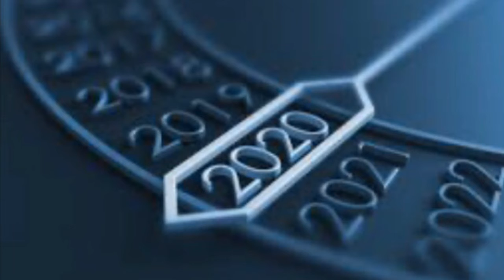In 2020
I dedicate this tune to Swedish Superhero Greta Thunberg
A little girl trying to save and standing on a melting iceberg

(For dumb people, like my friend that I will not mention here, Greta Thunberg [Pronounced “Toon-Berg”] is a young kid from Sweden who left school to save the planet from stupid politicians like our current Pumpkin President)

In 2020- The Ice caps gonna melt
And if you’re too late to the game Gotta play the hand your dealt

And so in 2020 - Greta Thunberg gotta keep on truckin
Until politicians get off their ass and stop suckin

Gonna Make me some money
So I can  Bathe in milk and honey
Hang with people that are funny
Meet a former playboy bunny
On a beach that’s nice and sunny

In 2020 - AI starts a war
So you better return alexa to the store

Ya in 2020 - AI gonna take over
And your roomba’s gonna screw your car - bend over Land Rover

In 2020 - your cars gonn fly
And just like when you heard that in 2010 it’s still a lie

In 2020 - hear some me some ASMR
AND then go stick my head near the exhaust pipe of my car

In 2020 - US gonna have a light recession
And from Mick or Mike or Rudy a collusion confession

In 2020 - olympics are comin back
And Russia won’t be - they took more steroids and likely also crack

(I screwed up and skipped this next verse in the song and talked over it reading the verse after it at the same time - yep, 420 influenced recording skills on display - but since I am not getting paid for this content, if I can live with it so can you)

In 2020 - Facebook full of lies
And one day for that I hope Zuckerberg fries

In 2020 buy me a PlayStation 5
And an I phone 12 Pro-jector and a Tesla truck to drive

In 2020 - make your impeachment decision
But you damn well better pray that you got 20/20 vision

In 2020 - I pray we vote to get rid of Donald the orange colored trump
And The day he goes to jail, He gets fisted and I will execute a fist pump

If you wanna know what happens in 2021
I’d tell you now but Id have to shoot you with a gun

In 2020, I hope my friend Ken gets his RV
But I guarantee, it will smell like beer and pee.

ASMR
Trump
2020
2020 Predictions
Greta
Thunberg
Impeachment
Donald Trump
AI
Artificial intelligence